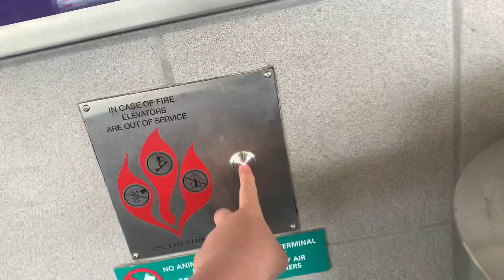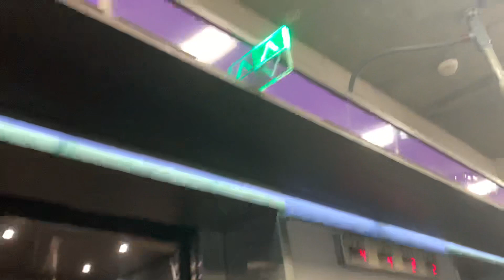Tampa International Airport-Tampa FL-132